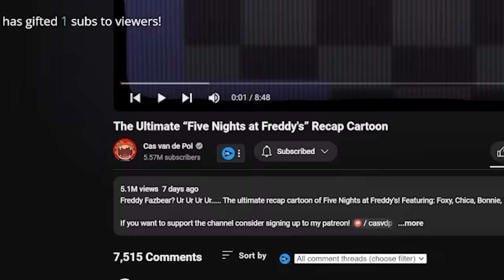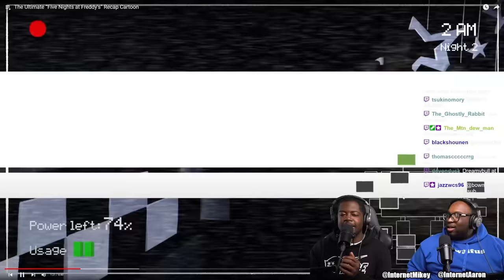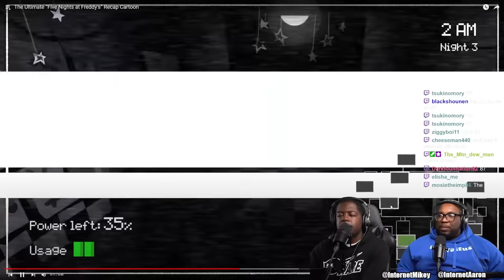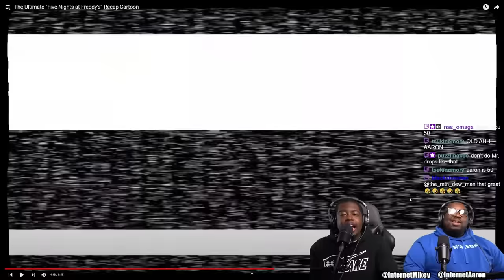We downloaded the WRONG “Five Nights at Freddy's” Movie…